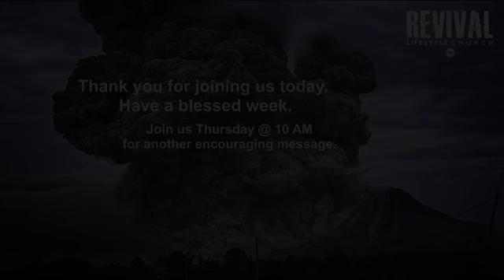Volcanic Marriages - 04 - August 2020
Enjoy this inspirational message to encourage you today and build up your faith.